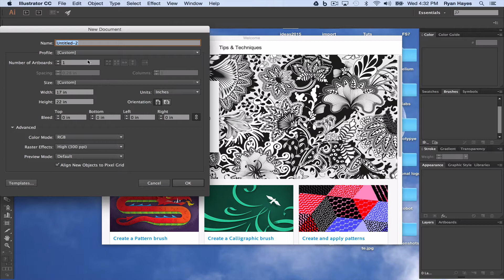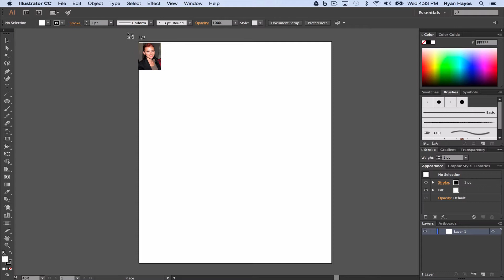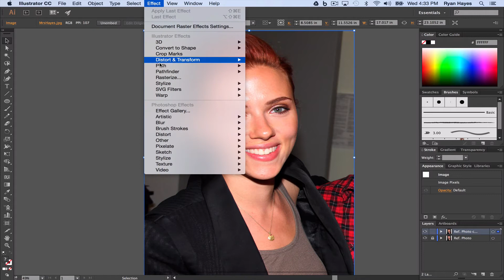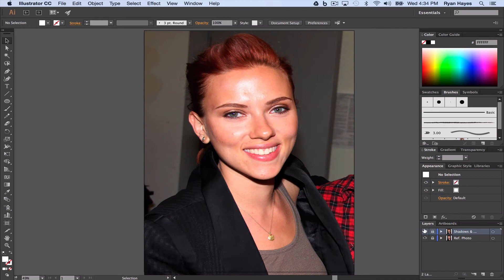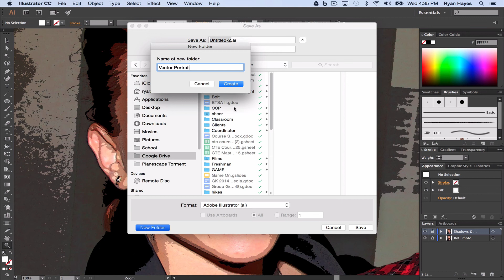Illustrator CC | Vector Portrait 02 - Setting the Stage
Tuts for my Graphics Arts students.